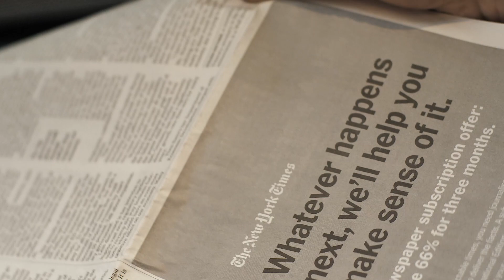TOPMEDIA Art Russian Fair